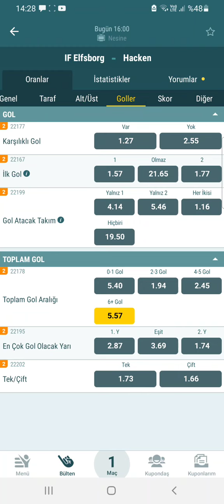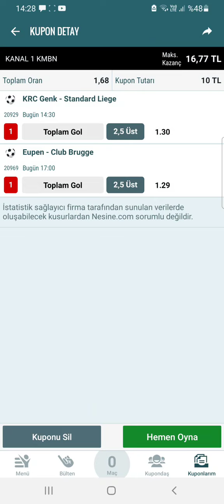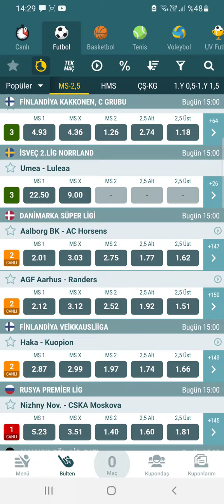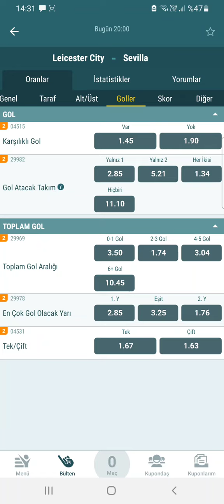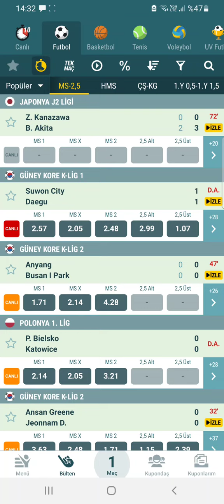31 TEMMUZ İDDAA TAHMİNLERİ 🤑